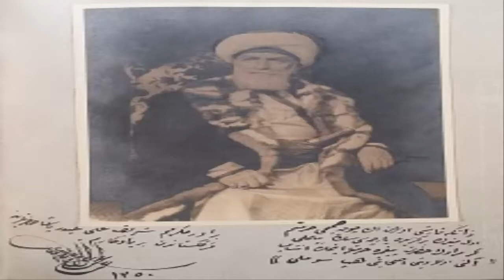Son Halife Abdülmecid Efendi 2. Bölüm : Veliaht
Şehzade Abdülmecid Efendi, Nasıl Veliaht Şehzade Oldu?
Şehzadelik ile Veliaht Şehzade Olduğu Dönemler Arasında Ne Gibi Farklar Vardı?
Abdülmecit Efendi'nin Veliaht Şehzade Olması, Siyasette Nasıl Bir Karşılık Buldu?
Veliaht Şehzade Olduğu İlk Zamanlarda Neden Sultan Vahdettin'e Muhalif Bir Tutum Sergiledi?